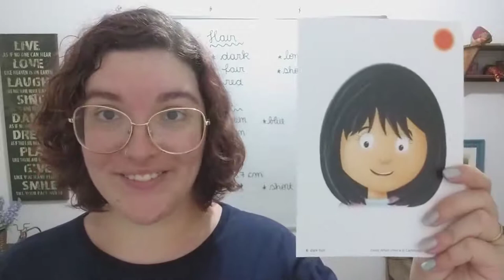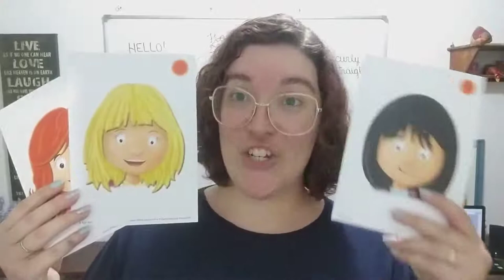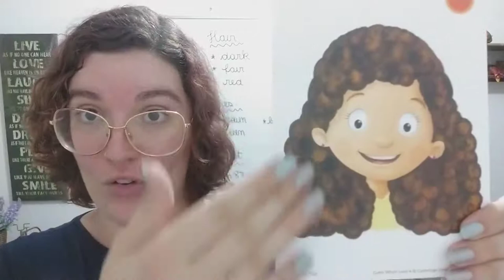5º Ano • Inglês • Physical Features - flashcards